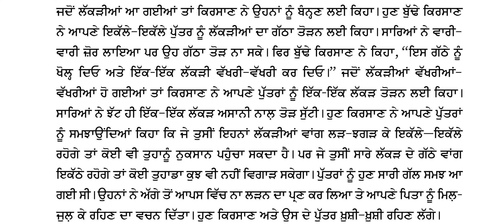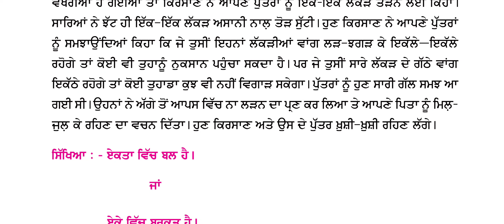ਏਕਤਾ ਵਿੱਚ ਬੱਲ ਹੈ।